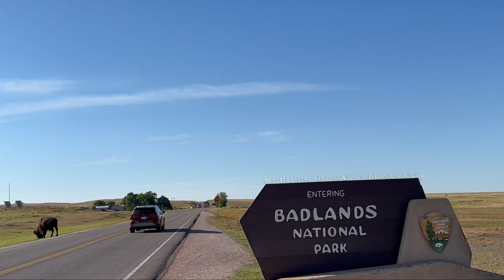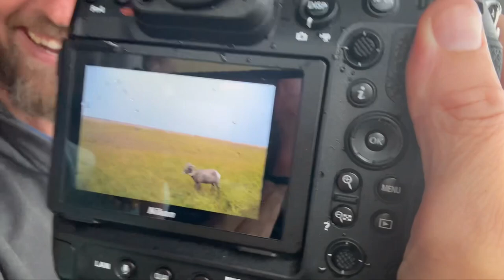Best Badlands Experience EVER! With @RayHennessy — Big Horn Sheep, Prairie Dogs…and more !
Ray and I visit Badlands National Park, experiencing beautiful weather conditions, big horn sheep encounters, prairie dogs and other wildlife galore. Then we head to Wyoming for a little bit of mountain biking on our way to the Great Salt Lake